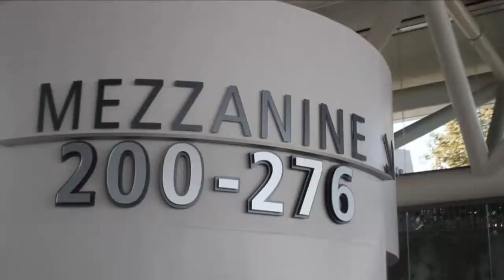Tom Shields, NetApp | AWS Summit 2013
Tom Shields, NetApp, at Amazon Web Summit 2013 with Dave Vellante and Jeff Frick.